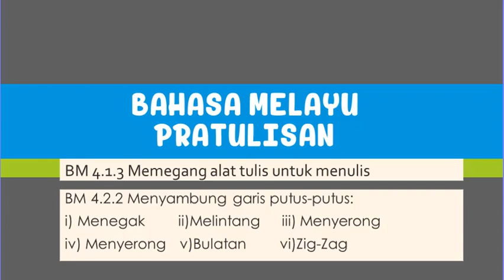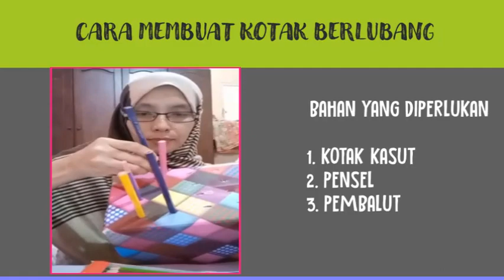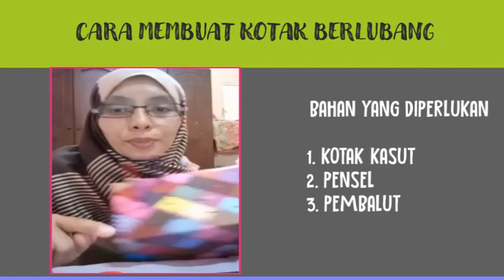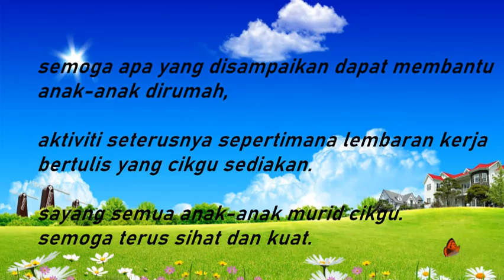BAHASA MELAYU PRA PPKI: Membuat Kotak Berlubang Untuk Latihan Memegang Pensel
Creator: Cikgu Rozita Abdullah
Subject: Bahasa Melayu Pra PPKI (Bermasalah Pembelajaran)
Producer: SK Gong Nangka